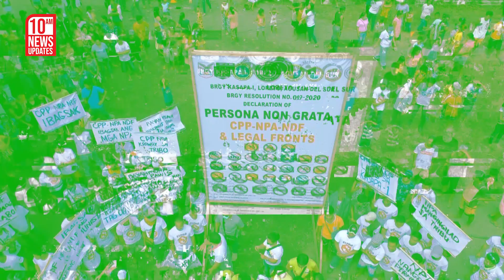Sigalot sa WPS | Kidlat News Update (November 10, 2022 10AM)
Bubuksan ni Pangulong Ferdinand “Bongbong” Marcos, Jr. ang isyu ng West Philippine o South China Sea sa pakikipagpulong niya kay Chinese President Xi Jinping.  Isa ito sa agenda ng Pangulo sa sidelines ng pagdalo niya sa 40th at 41st Association of Southeast Asian o Asean  Summit and Related Summits sa  Phnom Penh, Cambodia. Si Marcos ay dumating sa cambodia 6:43 ng miyerkules ng gabi sakay ng Philippine Airlines kasama si First Lady Atty. Louise Araneta Marcos.  Bago tumulak patungo sa naturang bansa,  nakipag-usap ang Pangulong Marcos sa media at iginiit nito ang kahalagahan na ayusin ang sigalot sa pinagtatalunang teritoryo. Mahalaga rin aniya na magkaroon ng Code of Conduct upang matiyak ang “peace and stability” sa rehiyon ng Asya Pasipiko.

Ngayon Na!